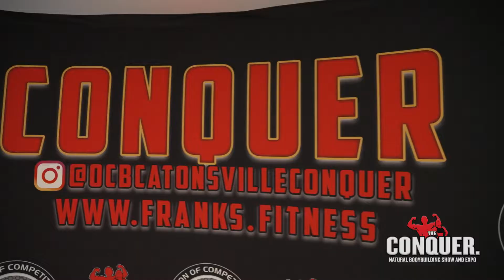2022 OCB The Conquer - Check In Highlights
2022 OCB The Conquer Pro / AM
May 7th 2022 - Baltimore, MD